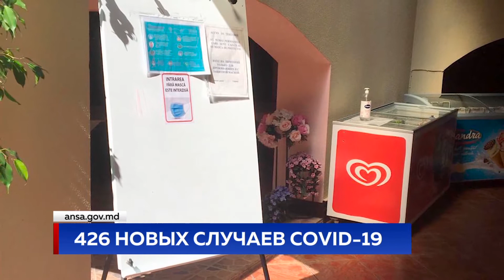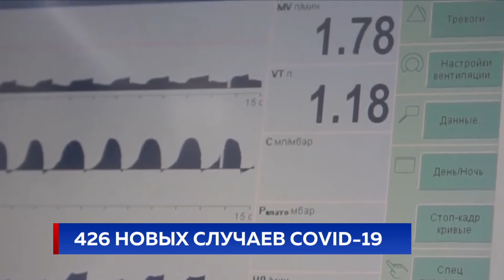426 НОВЫХ СЛУЧАЕВ COVID-19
Чем дальше, тем страшнее: 426 случаев заражения новым коронавирусом выявлено сегодня после обработки 2196 тестов. Число жертв COVID-19 увеличилось до 759. Борьбу с вирусом ведут почти 6 с половиной тысяч человек, число подтвержденных инфекций с марта до сих пор приближается к порогу в 24 тысячи. Дальше будет только больше - уверяют специалисты. Они давно потеряли веру в лучшее, видя, как залихвацки носят наши граждане маски на подбородке, и, вопреки запретам, весело отгуливают свадьбы. На одной такой заразилось несколько десятков гостей - надолго запомнят семейное торжество. Наша природная жизнерадостность и верность традициям в эти дни смертельно опасна - предупреждают эпидемиологи.